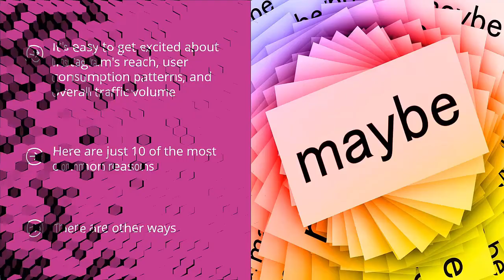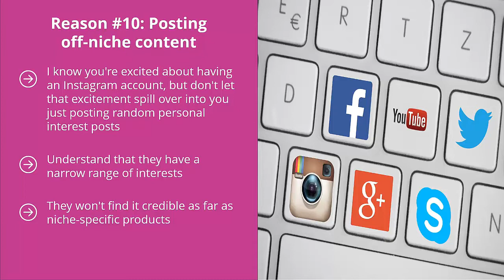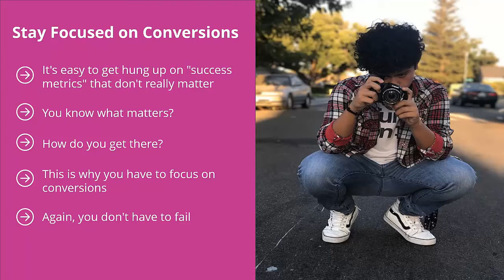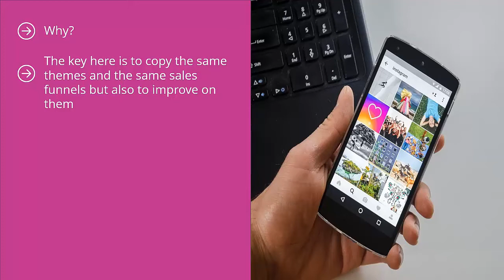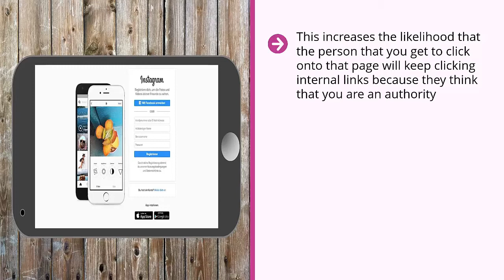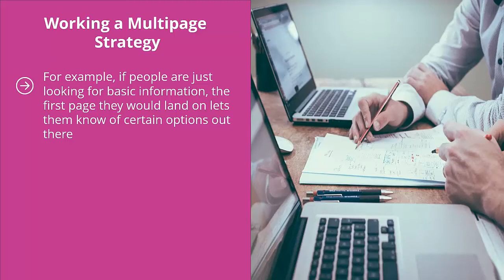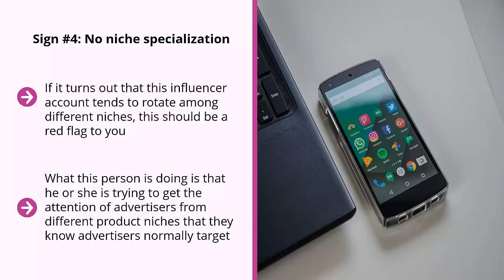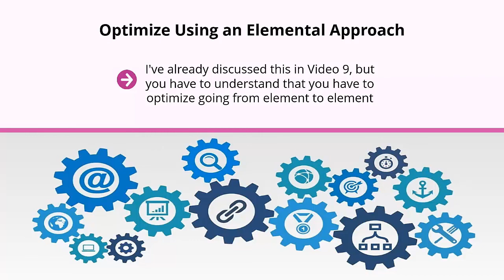Instagram Marketing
Instagram Marketing, in this video you will get basic training with marketing on Instagram.

At Webtalk Legends we buy self improvement courses so you do not have to!

0:00 10 key reasons most marketers fail on Instagram
10:00 You don’t have to fail
19:11 Instagram success is all about persona
25:40 Find your competitors on Instagram and reverse engineer them
28:58 Curate to notch content and mix it in your reverse engineered content
36:40 Adopt a content-first sales funnel
47:21 Use Facebook ads retargeting system
50:01 Pay & interact with niche specific Instagram influencers
57:00 Continuously optimize all parts of your funnel
1:03:30 Best Practices